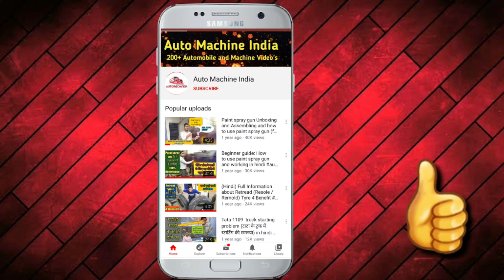TVS NTORQ 125 Big Horn Instalation and Modification | High Race Scooty in india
Hello Friends

Today I am going to give you information about
TVS NTORQ 125 Modification with Big horn Instalation In details it's a very important video for you watch its completely.

1. Tvs NTORQ 125 Big Horn Instalation and Modification in details .